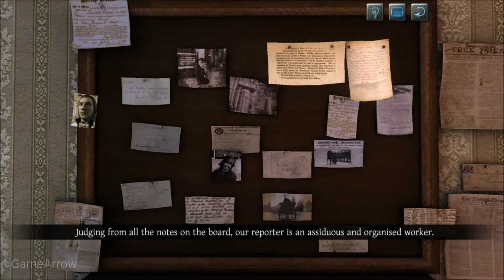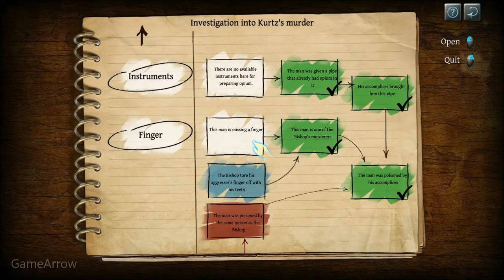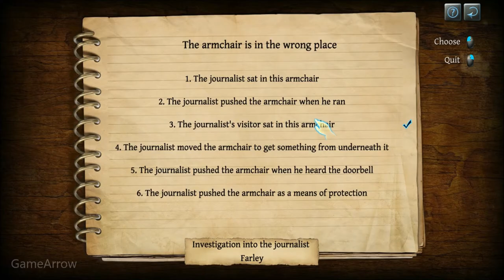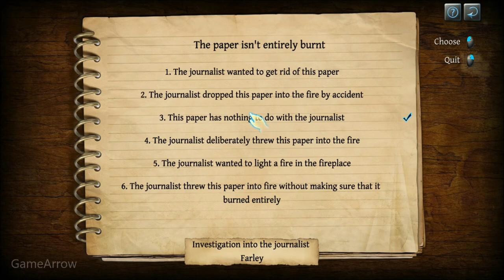The Testament of Sherlock Holmes Walkthrough / Let's play Part 11 [No Commentary] O. Farley's Office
This is a full walkthrough of The Testament of Sherlock Holmes with no commentary.